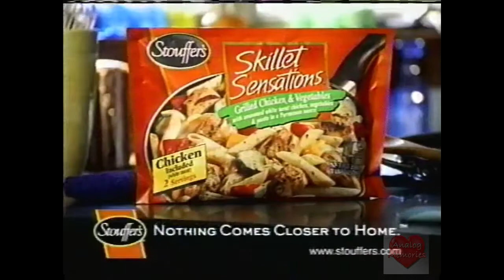Stouffer's | Television Commercial | 2001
Stouffer's is a Nestlé[1] brand of frozen prepared foods available in the United States and Canada. Stouffer's is known for such popular fare as lasagna, macaroni and cheese, meatloaf, ravioli, and salisbury steak. It also produces a line of reduced-fat products under the banner Lean Cuisine.